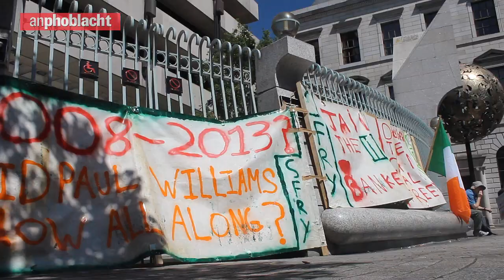Jail the Bankers protest outside Central Bank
Sinn Féin protest outside at Central Bank calling for the arrest of bankers involved in fraudulent or criminal activity. An Phoblacht speaks to Daithí Doolan and Dessie Ellis TD